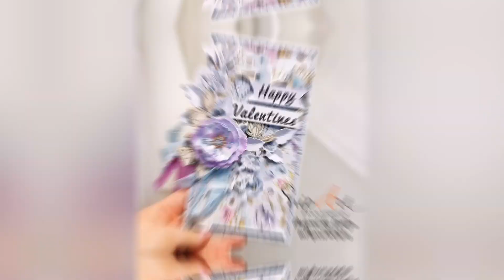Snipart DT | Card Tutorial | Happy Valentines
Hi guys!
With Valentines day this week I wanted to make a Valentines card. But not a traditional card with red, pink and roses. The amazing new collection from Snip Art - Pracownia Artystyczna Magnolias inspired me to make an out of the ordinary Valentines card. 💜 With shades of blue, purple and spectacular Magnolia chipboards 💙 This also is my first DT work for SnipArt and I absolutely love the way this card came out, with chipboards so beautiful its hard to mess up 😁💜💙💜 To purchase the new SnipArt collection Magnolias follow this